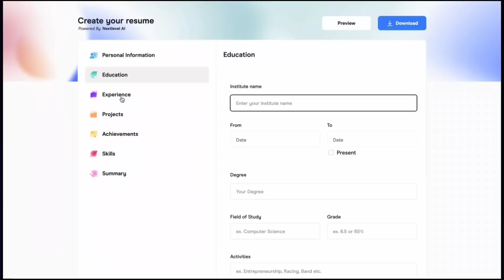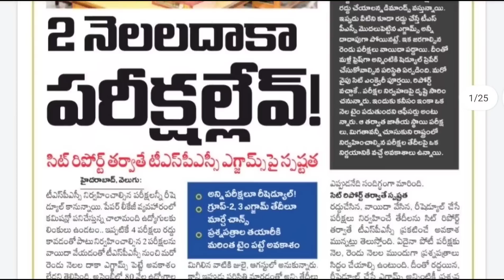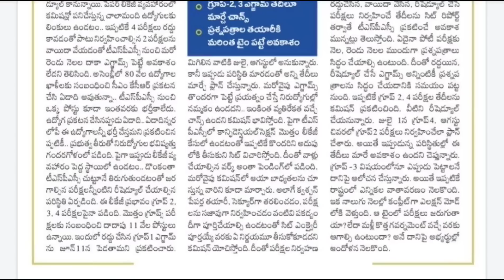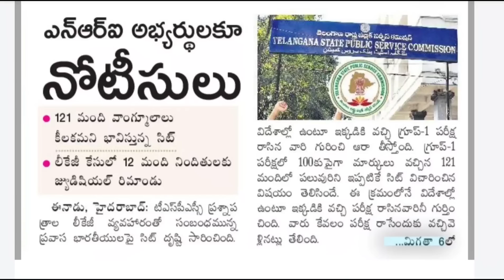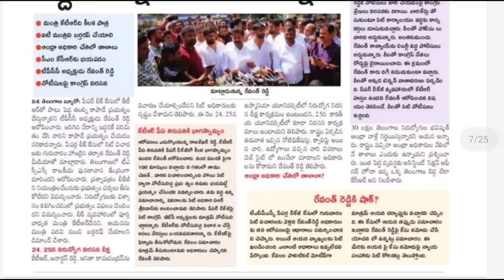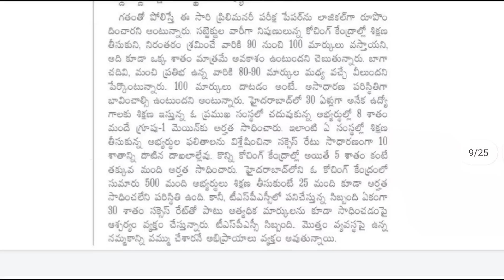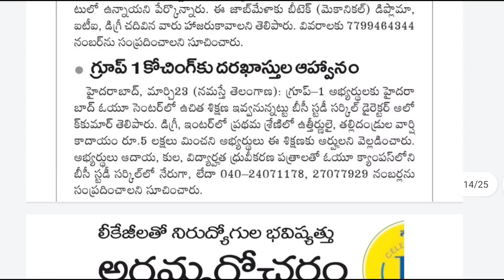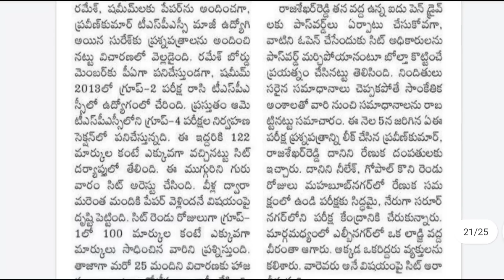గ్రూప్ 2,3,4 పరీక్ష తేదీలు మార్పు || Tspsc Papers Leakage Latest News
👉 కోర్టు Exams GK, English PDF మెటీరియల్స్, కోర్టు జాబ్స్ 20K+ Bits Test సిరీస్ Full కోర్సు👇